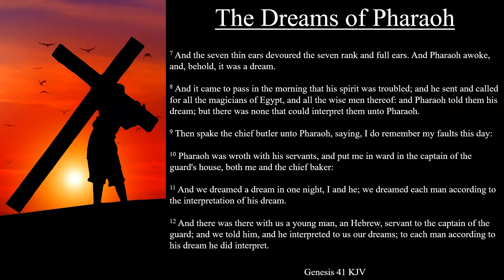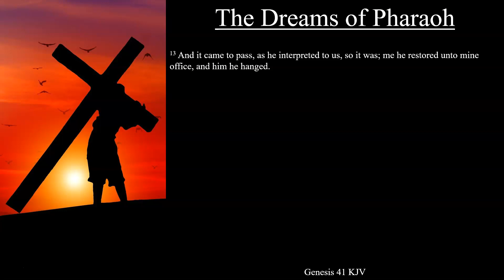Genesis 41:1-13 KJV | The Dreams of Pharaoh